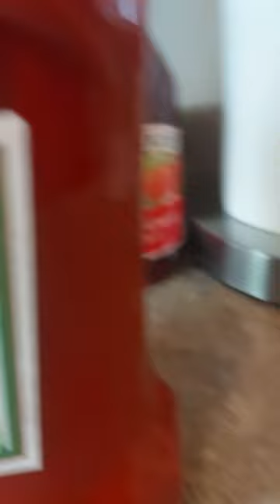Elmo part 2